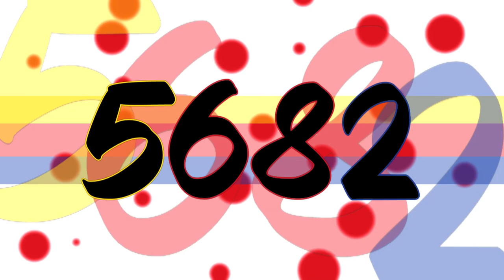Factoreptunia's 4 PID2023 Logos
List:
Monoround 1.25 PID2023
Jorby 1.15 PID2023
Jorby 7.25 PID2023
Jorby 14.0 PID2023